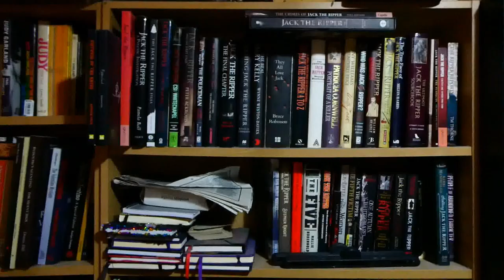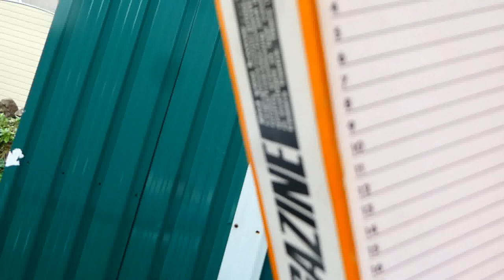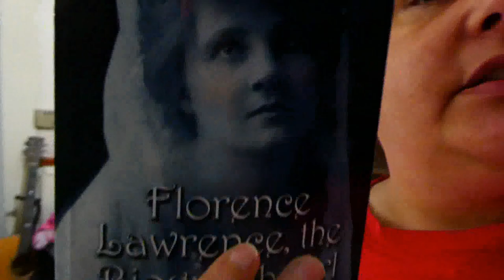Weekly Vlog 16th - 22nd October